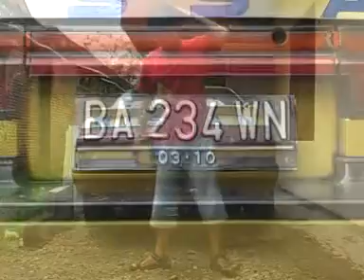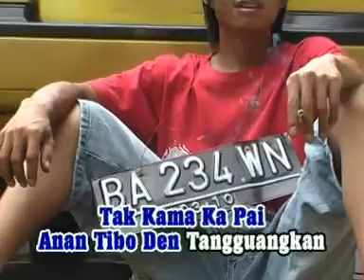MATI PAJAK - RAMON ASBEN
ALBUM DENDANG ANGIN SARUGO VOL 2 RAMON ASBEN DAN ELDA